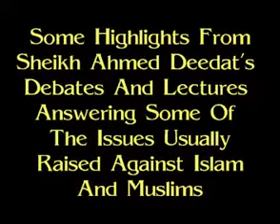Sheikh Ahmed Deedat Debates And Lectures Answering some of the Issues Usually Raised Against Islam